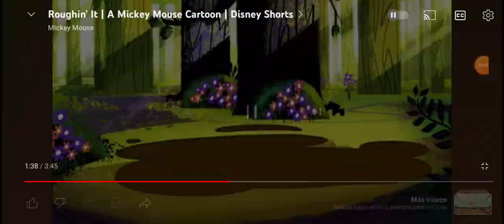Funny tumbler atv mud dirt fart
sisisj